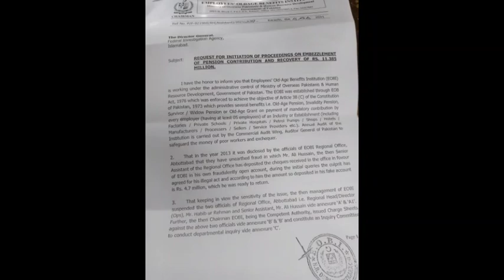Eobi News about Pension|Eobi latest update|Eobi pensioners latest update